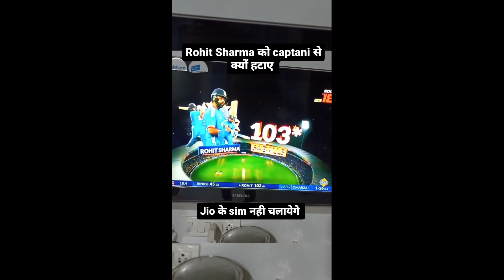Wah Kya Scene Hai😂🔥 Funny Memes 🤣🔥 Trending Memes |Dank Indian Memes Reaction | Ep-55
Wah Kya Scene Hai😂🔥 Funny Memes 🤣🔥 Trending Memes |Dank Indian Memes Reaction

Wah Kya scene hai 😂🔥 Funny Memes 🤣🔥 Trending Memes | Dank Indian

Wah Kya scene hai I Ep 62 | Dank
Indian Memes I Trending Memes I Indian
Memes Compilation

😂Wah Kya scene hai I Ep X52 | Dank
Memes Compilation

Wah beta mauj kardi 😂🔥 || funny memes || Thug of memes 🤣😎

Are wah beta wah 😂🔥|| funny memes || Thug of memes 😎🤣

dank memes
memes
funny memes
memes compilation
best memes
tiktok memes
shreeman legend memes reaction
fresh memes
reddit memes
dankest memes
memes video​​​​​
indian viral funny videos
comedy short video funny
in hindi tiktok